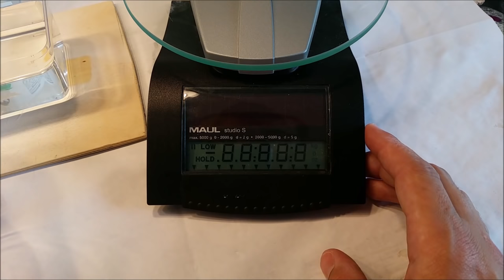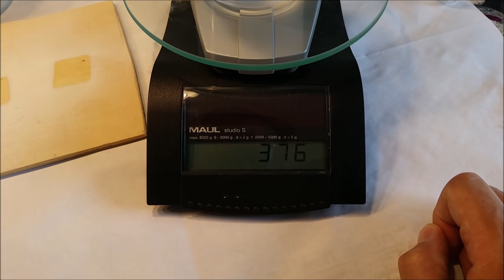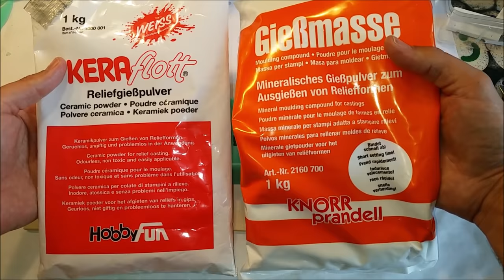Tutorial 1. Make your own silicone mold!! (English subtitles)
Hallo zusammen,
heute möchte ich euch in meinem ersten Tutorial überhaupt, die eigene Herstellung von Silikon Formen zeigen. Damit könnt ihr fast alle Gegenstände abformen und perfekt kopieren.
Viel Spaß euer Ben.

Hello everybody,
Today I want to show you in my first tutorial, the own production of silicone molds. With that you can copy almost all objects and copy them perfectly.
Have fun Ben.